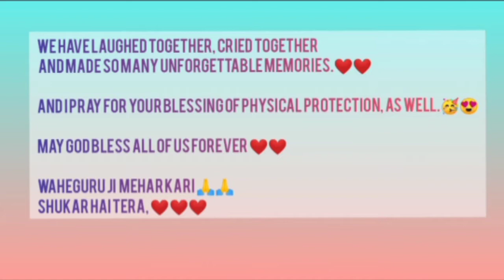Birthday Surprise/ Lockdown ideas/ suprise/ gifts /Quarantine celebration/ celebration at home ❤️❤️